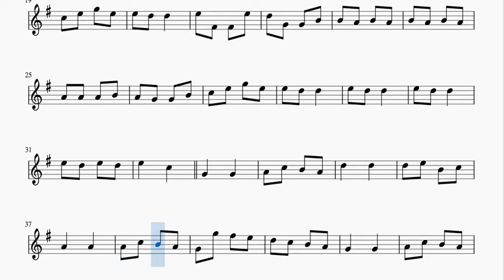Can Can PISTA KARAOKE Partitura Sol Mayor Mib para Saxofón Alto y Barítono Sax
Busca y compra otras partituras PDF & MIDI seleccionando en INSTRUMENTO (tu instrumento) y encuentra los arreglos que quieres comprar